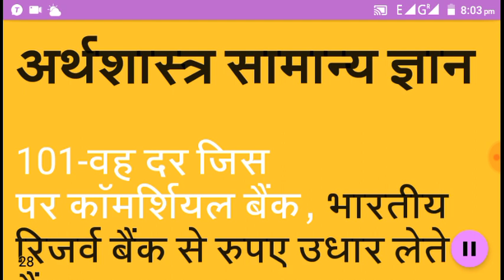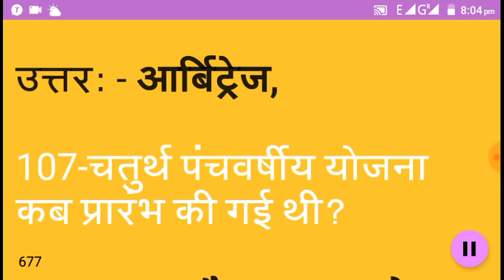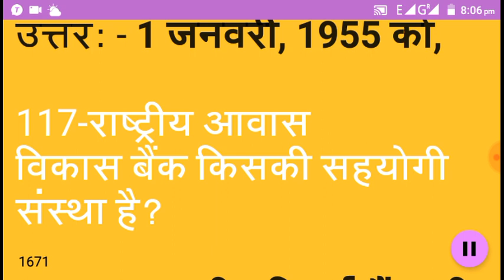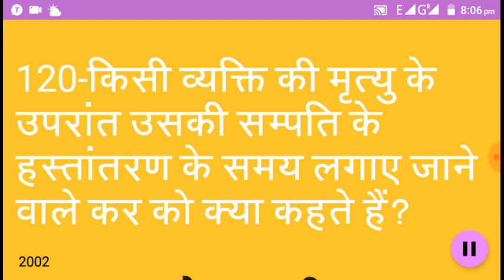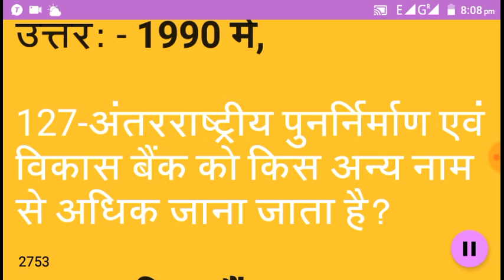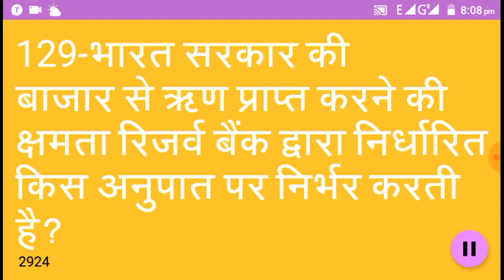Economics TGT PGT EXAM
Economics questions for all exam